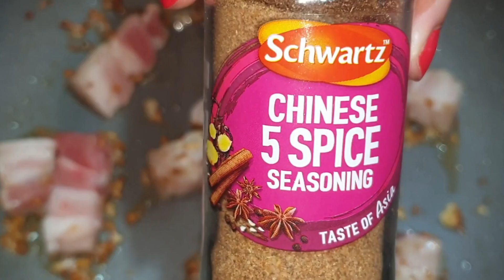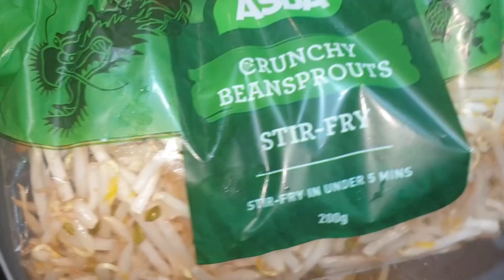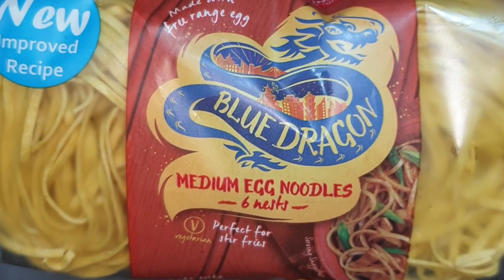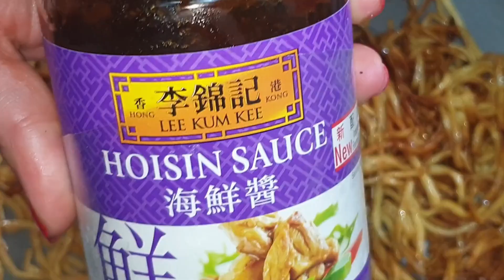Pork Belly Noodles | Wagamama Style Noodles| Easy Noodle Recipe| Chinese Style Noodles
Today's tutorial will be part of our "BGK special" series, and I will be demonstrating to you how to make my very popular Pork belly Noodles.

Recipe/Ingredients
- 8 Crushed Garlic Cloves
- Sesame Oil
- 2 Slices Pork Belly Chopped into pieces
- 1 tsp Chinese five-spice
- Water for cooking
- 1 whole onion
- Half of green and red pepper
- A Handful of beansprouts
- A handful of sweetcorn
- 2 tsp of chili oil
- 1 tsp Salt
- 100g of medium egg noodles
- A splash of dark soy sauce
- 1 tsp hoisin sauce
- 1 green chilies or two if you wish
- half tsp chili flakes

Hope you enjoy recreating this super tasty, Pork Belly Noodles; make sure to send in your photos.

NEW HERE?
BGK is all about food, creating recipes, tasting food, food product reviews, honest tips and trick, and just a place for you to learn quick and easy fantastic tasty recipes

NEW POSTS EVERY WEDNESDAY 1PM

Have a fantastic day everyone!